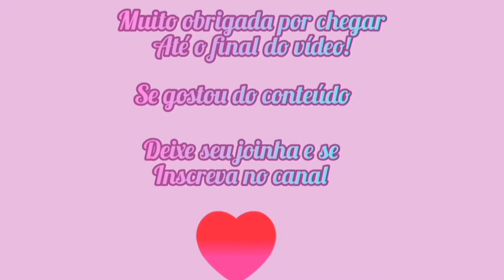Ponto Nó Francês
Olá pessoal,
chegamos a mais um vídeo da sequência que estou postando aqui no canal. Neles vou ensinar pra vocês os pontinhos que eu mais uso para o artesanato em feltro.

O ponto de hoje é o ponto nó francês. Gosto demais desse pontinho para dar aquele detalhe a mais nas peças.

Isso irá ajudar muito a manter os conteúdos disponíveis pra vocês.

Músico: @iksonmusic